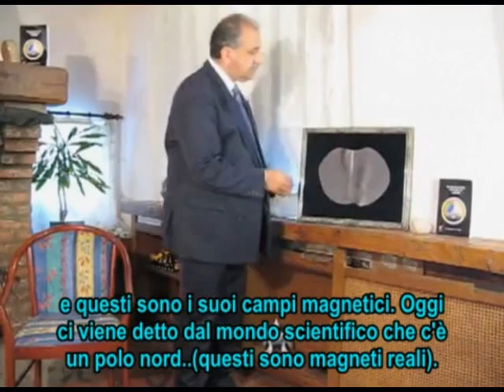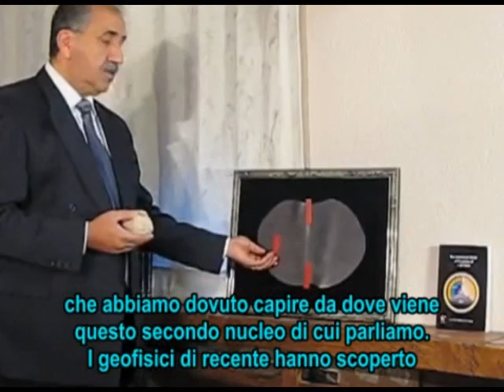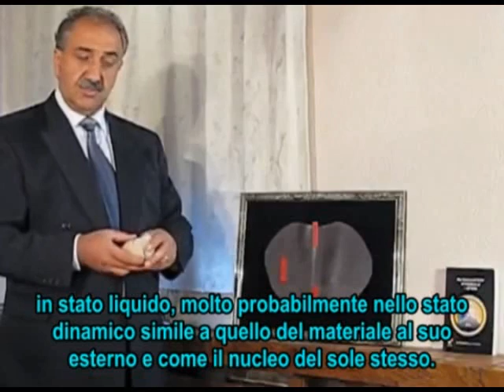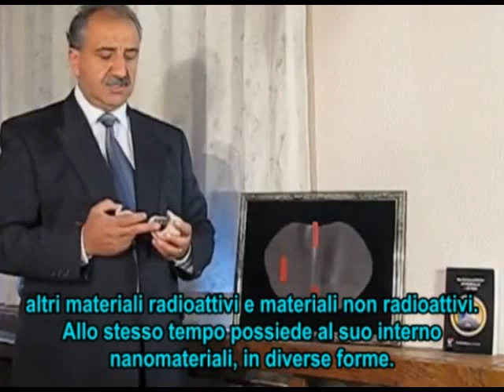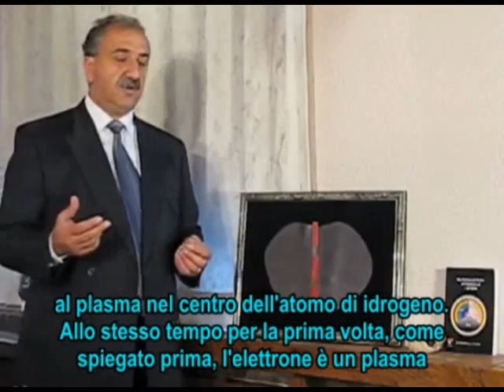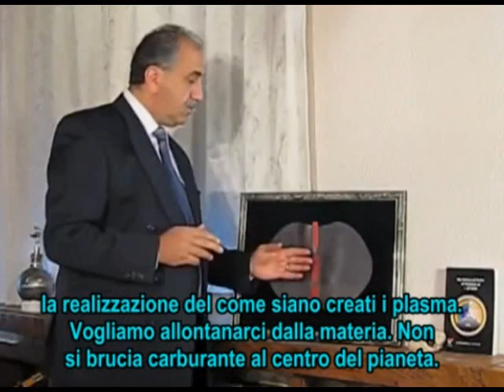Keshe Foundation - Introduzione e gravità - subITA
L'ingegnere nucleae Keshe parla dei concetti espressi nel suo libro: The universal order of creation of Matters copyright Keshe Foundation